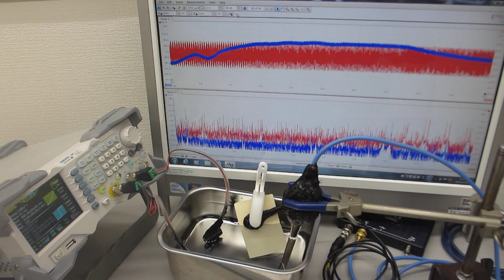超音波発振（スイープ発振、パルス発振）システム